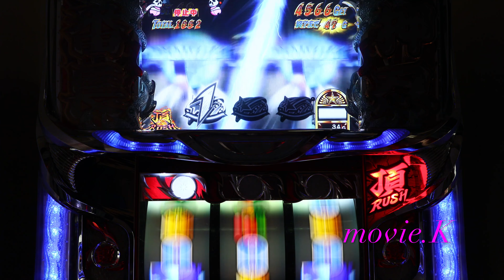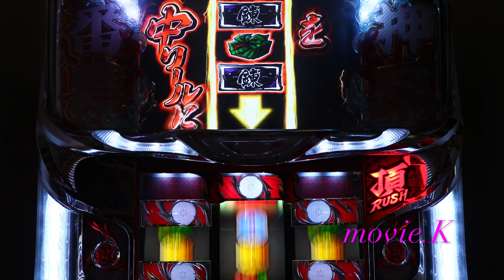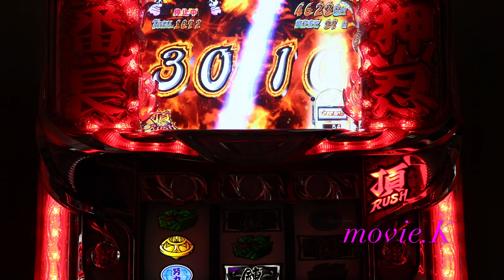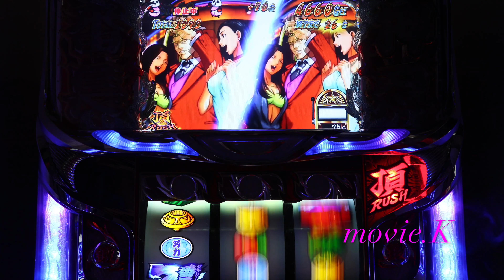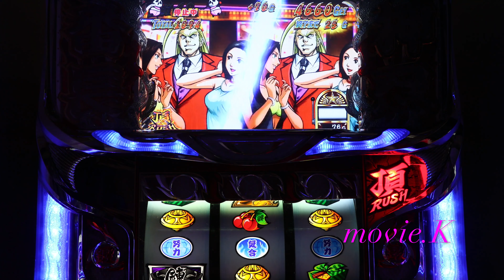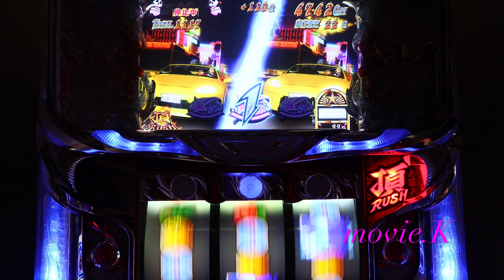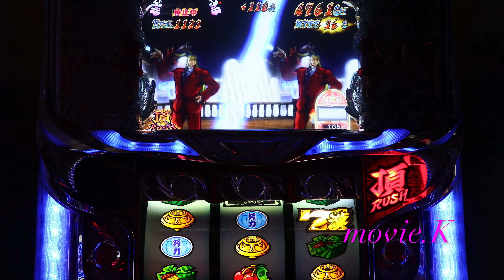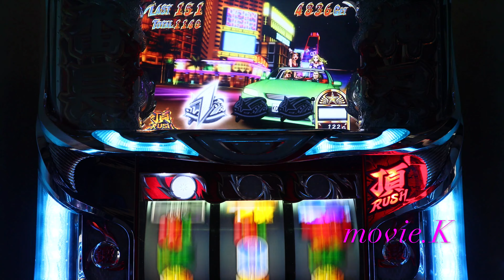サラリーマン番長 ちょっぴり嬉しい中段ナビ(スラッシュ)